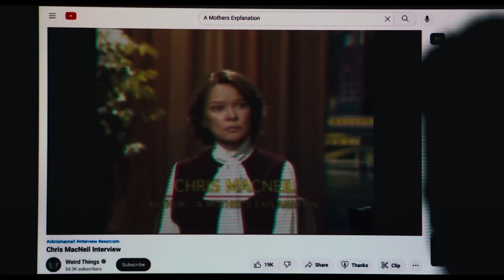Der Exorzist Bekenntnis Offizieller Trailer deutsch german HD